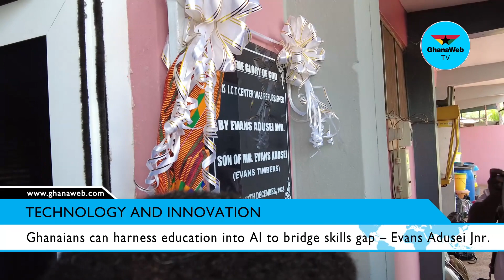Ghana has a unique opportunity to use AI to bridge skills gap - Software Engineer